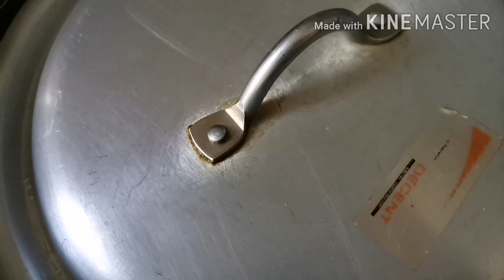Adobo chicken for futor